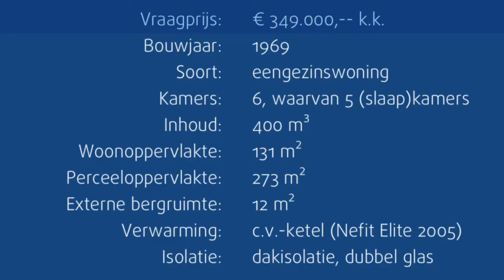Hoekwoning | Aalsmeer Oost | Eveleens | Verkocht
De ruimte in deze eengezinshoekwoning in de Christinastraat in Aalsmeer Oost is werkelijk optimaal ingedeeld: Een geweldige woonkeuken met openslaande deuren naar de tuin en twee daklichten, een meer dan royale achtertuin (door de aankoop van een extra stuk tuin) met een houten schuur, maar liefst vijf (slaap)kamers en een luxe badkamer.

Punterstraat 2
1431 CT
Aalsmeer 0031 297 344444